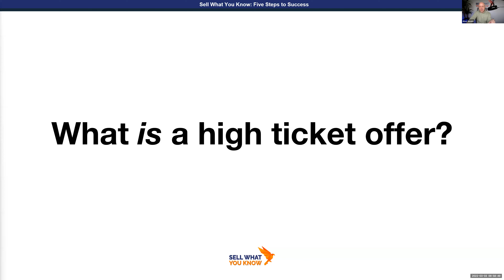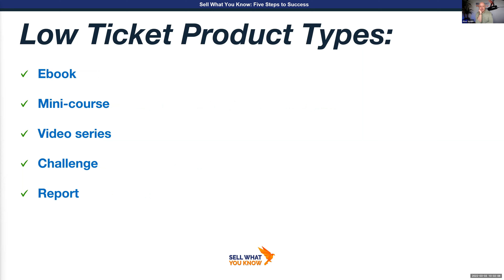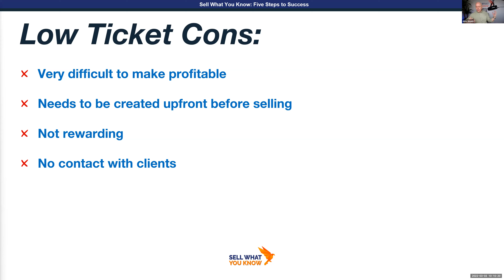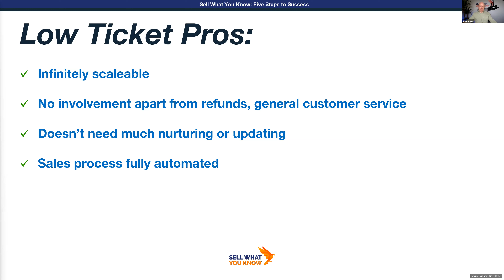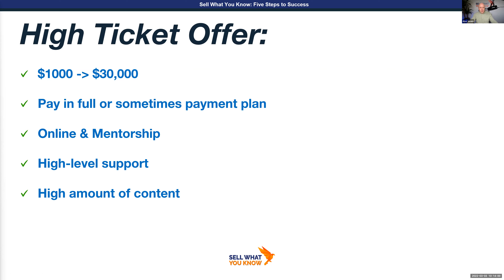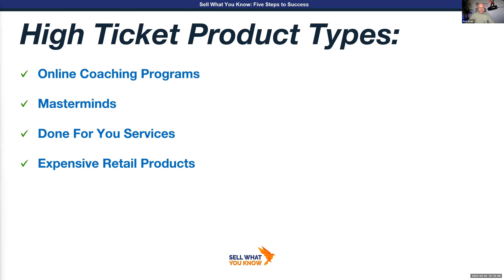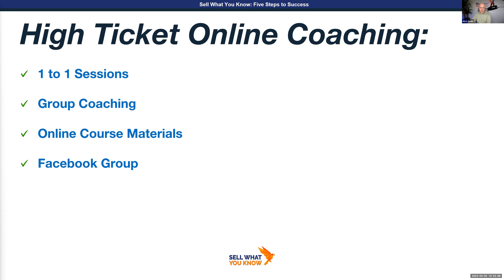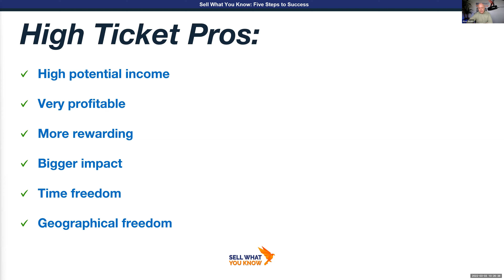Episode 29: How To Create A High Ticket OfferLearn morePreviewSave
There’s a huge difference between selling £10 trinkets on Amazon and selling a £1k… £3k… or £5k high ticket offer.

The first requires endless amounts of patience…

Skilled inventory management…

And crossing your fingers and toes that you manage to rank highly enough on the first page of Amazon to make enough sales to cover your bills next month.

But the other?

Well, all that takes is 1-2 clients per month (and a few hours for each) for you to make enough money to put a new car on the drive…

Refurbish your house…

Or pay for a luxury getaway, now that the world is opening back up.

Most people assume that selling high ticket offers is difficult. Or that you need some special skill to be able to do it.

But the truth is, the only thing you ACTUALLY need is the right cookbook and the right ingredients.

If you have those…

Setting up your own high ticket offer is really no different to baking a cake. People only struggle when they try baking that cake without the right ingredients, or without knowing what ingredients need to be in there in the first place.

That’s why we’re speaking with Alex this episode on the Sell What You Know Show…

So that he can break down what a high ticket offer actually is, what ingredients you need to make your own, and how to put it all together to create something that people can’t wait to devour.